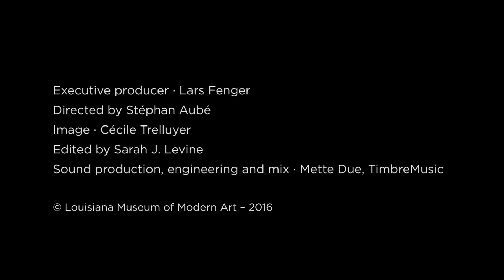Five Minute Library: BORIS GILTBURG | BEETHOVEN · BOOGIE WOOGIE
Executive producer and concept · Lars Fenger
Directed by Stéphan Aubé
Image · Cécile Trelluyer
Edited by Sarah Levine
Sound production, engineering and mix · Mette Due, TimbreMusic

Musical extract:
Beethoven - Sonata Op. 111

© Louisiana Museum of Modern Art - 2016